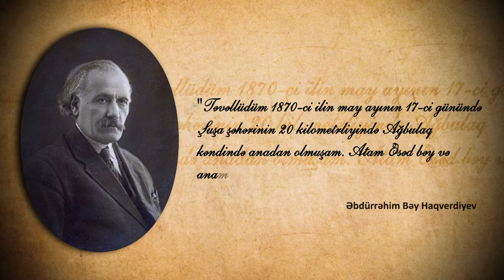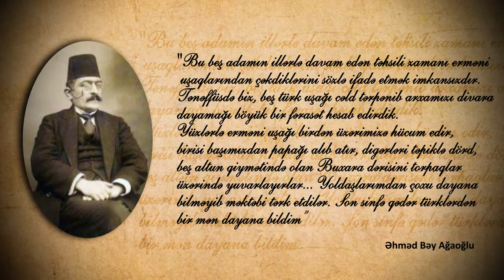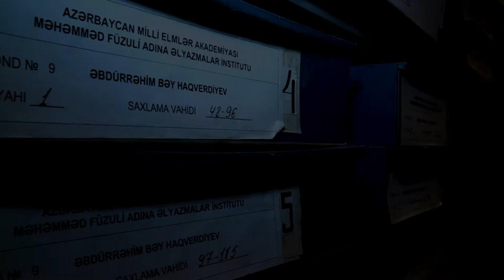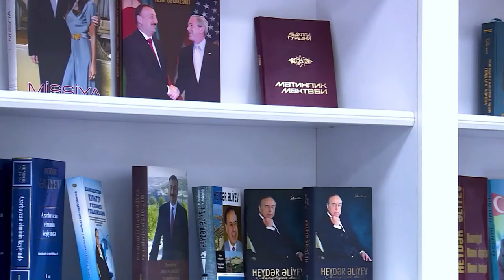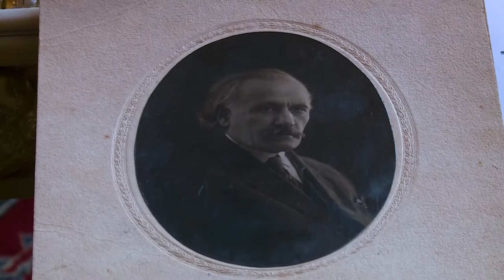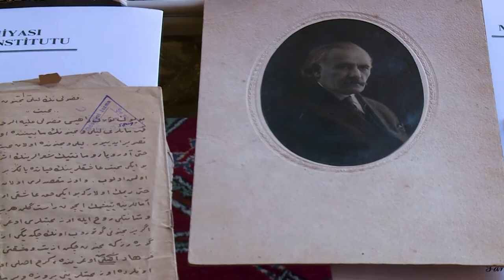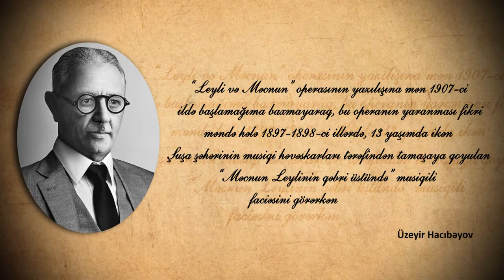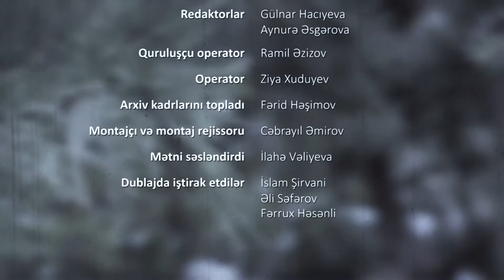Əbdürrəhim bəy Haqverdiyev - FİLM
SİFARİŞÇİ - Azərbaycan Milli Elmlər Akademiyası

Ssenari müəllifi - Yetər Kərimli

Redaktorlar
Gülnar Hacıyeva,
Aynurə Əsgərova

Quruluşçu operator- Ramil Əzizov

Operator- Ziya Xuduyev

Arxiv kadrlarını topladı- Fərid Həşimov

Montajçı və montaj rejissoru- Cəbrayıl Əmirov

Mətni səsləndirdi- İlahə Vəliyeva

Dublyajda iştirak etdilər:

İslam Şirvani
Əli Səfərov
Fərrux Həsənli